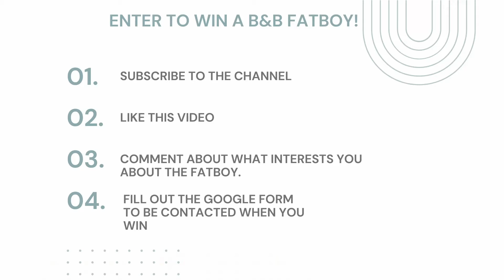Bread & Butter FatBoy Paddle Review: Best All Court Widebody Paddle of 2024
Bread & Butter FatBoy
Price: $162 with code:AllDriveNoDrop

I have enjoyed my time reviewing the Bread & Butter FatBoy.  If the release had come sooner it would have been in my Best Pickleball Paddles of 2024 list. The FatBoy is a great looking paddle that I put in the All-Court category leaning towards the power paddle side for a widebody.  This will get you a lot of attention on the court with the looks and the performance.  I think this could be great upgrade from a beginner paddle and a great tournament paddle.  I would love to see a FatBoy in a PPA.